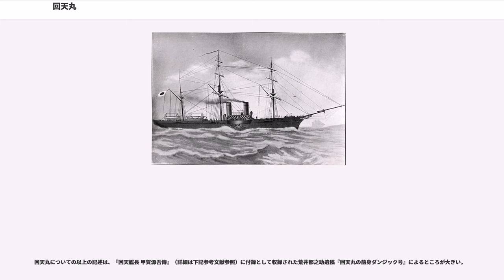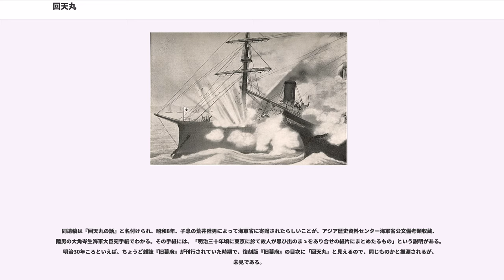回天丸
回天丸（かいてんまる）は、幕末期の江戸幕府が所有していた軍艦の一つ。木造外輪式の蒸気船で、マスト3本のコルベットである。

排水量1678トン、400馬力。全長70.10m、全幅10.46m。大砲は左右に40斤ライフル砲を5門ずつ、前面に50斤ライフル砲1門の合計11門。プロイセンで製造され、イギリスで改装。機関と汽罐、武装はイギリス製だった。ダンツィヒ（Danzig）号、イーグル（Eagle）号、回天丸と名前が変わった。

宮古湾海戦における活躍で知られている。

元は、安政2年（1855年）建造のプロシア（後のドイツ）の軍艦ダンツィヒ（Danzig）号である。プロシア海軍創設期において建造された木造外輪式蒸気コルベットだった。設計および蒸気機関の製造はイギリスに依頼されたが、プロシアのダンツィヒ造船所で最初に建造された軍艦である。それまでプロシアでは、商船しか造ったことがなかったので、優秀な商船職工を集め、国内産の最上のオーク材を使って、船体を造ったという。

当時の木造軍艦の寿命はおよそ8年で、文久2年（1863年）ころには軍籍をはずれ、武器がはずされた。これには、ちょうど蒸気軍艦が、外輪式から内輪式（スクリュー）へと移行した時期だったことも関係すると考えられる。つまり外輪式は旧式になりつつあり、プロシア海軍の主力艦としてはふさわしくない、とされたようである。

公売された結果、イギリス商人が手に入れ、ロンドンにおいて修理。新たに武装が施され、大砲は左右にイギリス製の40斤ライフル砲を5門ずつ、銅製の榴弾砲を2門、前面に50斤ライフル砲1門を備えた。また船首を飾っていたダンチヒ市（現在はポーランド領グダニスク）の象徴である女神像は鷲に変えられ、イーグル号と名付けられた。

外輪式は内輪式にくらべて、馬力のわりに速力が出ない。そのため（当初からか改装時かは不明であるが）、コルベットとしては小型の船体に400馬力という強力なエンジンを積んでいたものと考えられる。

慶応元年（1865年）、アメリカの会社の手に渡り、長崎に回航された。同年、長崎奉行の服部筑前守常純が186,000ドルで購入。当初は、乗組員も長崎奉行の手で決められ、艦長は支配組頭の柴誠一、乗り組み士官も多くが長崎の地役人だった。

第二次長州征討がはじまったため、幕府海軍所属となったが、艦長をはじめ、乗組員はそのままだった。慶応2年（1866年）7月に小倉へ回航され、小倉口の戦いに参加。長州藩の砲台等と交戦したが特に損害はなかった。8月には幕府海軍の撤退により長崎を経て江戸に向かい、その後天保山沖警備に従事。故障修理の後、幕府重役の上洛などに使用された。

慶応3年（1867年）の暮れ、江戸薩摩藩邸の不穏な動きが高まり、幕府は攻撃を決意した。それにともなって、回天丸は品川沖で警戒をしていたが、薩摩の武装運搬船翔凰丸が、藩邸から逃れた藩士、浪士などを収容し、逃れようとするのを追いかけた。折悪しく、柴艦長は命令授与のため上陸していたが、小舟で自船を追いかけ、最初の攻撃は副艦長が仕掛けた。横須賀沖において、翔凰丸の前にまわった回天丸は、砲撃によって命中弾をだし、翔凰丸に損傷を与えたが、反撃を受け、取り逃がした。ようやく自船に追いついた柴は、そのまま下田まで追跡したが、逃げ切られた。

戊辰戦争の初期には、開陽丸を旗艦として大阪、兵庫の間にあり、薩摩藩の蒸気船春日丸を追跡したりした。

慶応4年（1868年）4月11日江戸城無血開城と共に、幕府海軍が所有していた軍艦は、新政府軍に譲渡される予定であったが、海軍副総裁榎本武揚がこれを拒否。交渉の結果、甲賀源吾が艦長を務めることとなった回天丸を含め、開陽丸、蟠竜丸、千代田形丸の軍艦4隻が、徳川家に残されることになった。この4隻の軍艦を中心とする榎本艦隊は、徳川家の駿府入りを見届けた後、開陽丸を旗艦として、彰義隊残党や遊撃隊など、旧幕府陸軍を輸送船に乗せ、同年8月19日に品川沖を発して仙台をめざした。艦隊は台風による暴風に襲われ、大きな被害を受ける。回天丸は前部と中央のマストを折り、後部マストのみになった。無事仙台松島湾に入港の後も、本格的な修理をする暇がなく、前部に短いマストを立てたのみで、帆を用いることはしなくなったため、一見、鋼鉄のモニター艦のように見えたという。

甲賀艦長のもと、気仙港では旧幕府の帆船千秋丸を捕獲。蝦夷地へ渡ったのちも、箱館港占領、陸戦の支援など、箱館戦争では主力と...